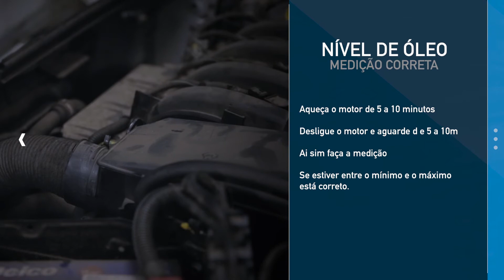Como ver o nível de ÓLEO DO MOTOR?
Olá pessoal! A partir de agora estaremos dando alguma dicas do mundo automotivo e esclarecendo as dúvidas da manutenção do seu veículo.

E hoje o assunto é nível de óleo de motor. As vezes as gente para no posto de combustível, verifica e o nível do óleo está baixo, devo completar o óleo ou não?

Pessoal, existe uma forma correta de medir o nível de óleo do motor. Não da para medir quando você chega no posto, pois o motor acabou de ser desligado e se você medir, vai faltar óleo no sistema.

Todo motor precisa de 5 a 10 minutos para que o óleo desça do sistema mecânico, para se fazer uma medição correta.

Se o nível do óleo de motor do seu carro estiver entre o máximo e o mínimo, normal, não tem necessidade de completar. Sabe por que? Todo motor consome óleo. Agora, se você fez a troca de óleo recentemente e está muito próximo ao mínimo, sugiro que você consulte um mecânico de confiança para ver se não há vazamentos ou consumo de óleo de motor excessivo e isso pode trazer problemas para o motor do seu carro.

Outra maneira errada de medir o nível de óleo do motor é com ele frio, se você medir com ele frio, vai faltar óleo de motor. Veja qual a medição correta:

1. Aqueça o motor de 5 a 10 minutos
2. Desligue o motor e aguarde de 5 a 10 minutos
3. Já pode fazer a medição
4. Se estiver entre o mínimo e o máximo, não há necessidade de completar.

Essa é nossa dica. Se você tiver mais alguma dúvida, escreve pra gente e o próximo vídeo falamos sobre ela!